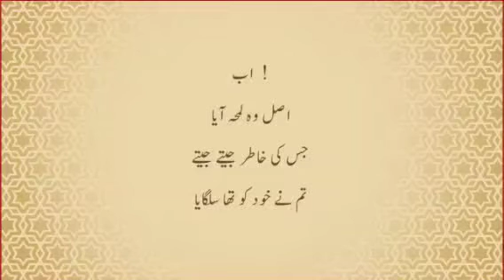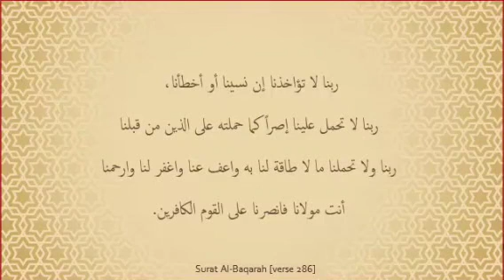Heart touching Peotery... about... life... Quran... relations...